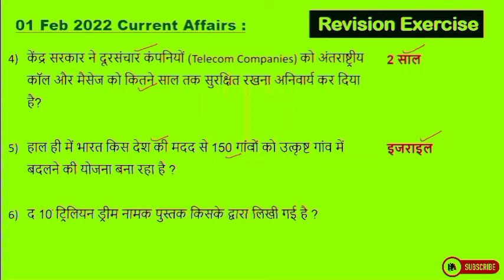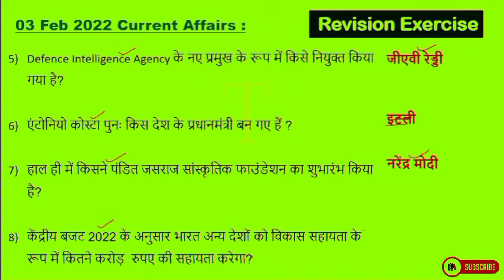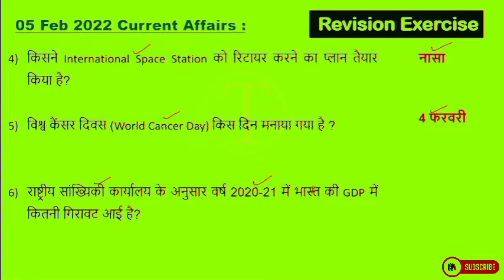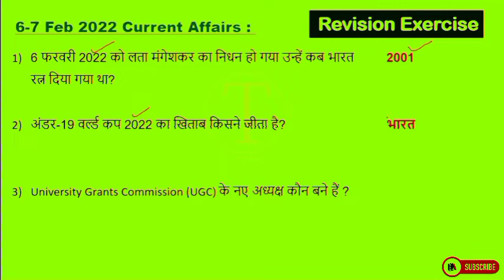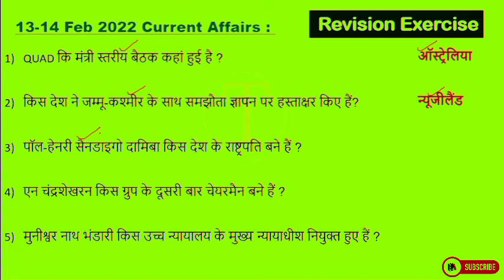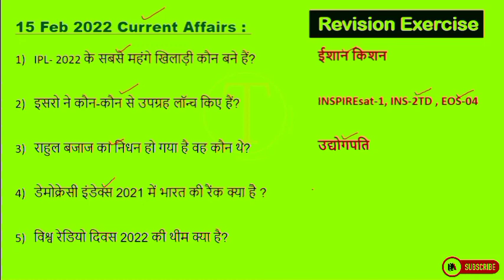करंट अफेयर्स || carrent affairs 2022 || carrent affairs today || daily carrent || weekly carrent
✅IAS, IPS, PCS, SSC, Railway, Police, Bank, SI, UPSSSC, NDA, CDS, Defence, NET, NEET, TET, CCC

Garnal knowledge Series For : SSC CGL, SSC 10 +2, SSC CPO, MTS, UPSC, SI, NTPC, Bank, RRB, MPPSC, Constable, Patwari & All Govt Exam | GK for SSC & UPSC Exams | SSC CGL Tier-1 GK Short Tricks | SSC CGL GK | SSC GK | GS for IBPS PO / SBI / LIC / SSC / other competitive exams | LOGICAL GK | SSC GK | Bank GK | Railway GK | RRB | CPO

Topics Covered: हेल्लो दोस्तों इस video में हमने Daily Current Affairs को अच्छे से Cover किया, जो की बहुत ही important है | जिस से आप की बहुत अच्छी प्रेक्टीस हो जाएगी तो शायद ही आप कोई Question भूल पाओगे |